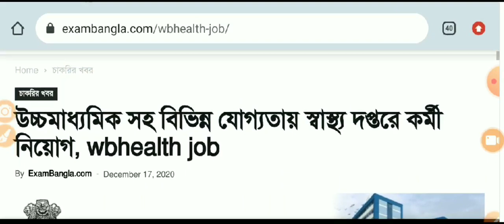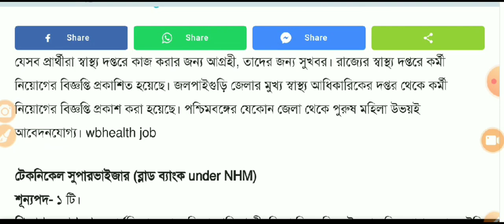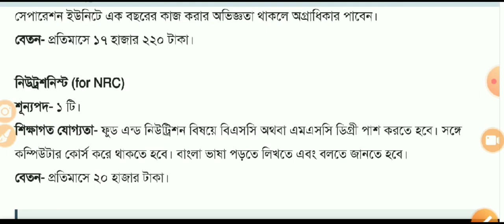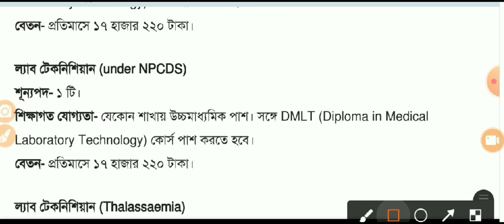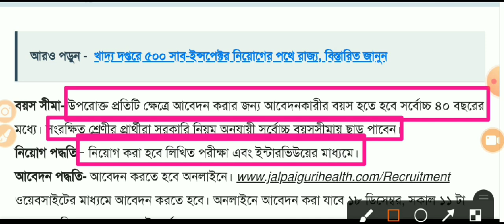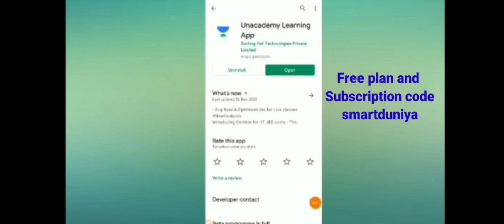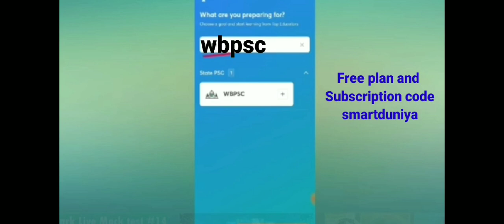জেলায় স্বাস্থ্যদপ্তরে উচ্চমাধ্যমিক পাশে চুক্তিভিত্তিক কর্মী নিয়োগ health department recruitment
এখানে চাকরি প্রশ্ন উত্তর ও বিভিন্ন অংকের সমাধান ও পরীক্ষার সিলেবাস এবং পরীক্ষার Pattern প্রভৃতি বিষয়ক গুরুত্বপূর্ণ Video করা হয় । এছাড়া আপনারা পাবেন নিত্য নতুন চাকরির খবর Educational ছাড়া ও 🔥Science&Technology বিভিন্ন ধরনের  Video তথ্য। আপনাকে ধন্যবাদ এই চ্যানেলে visit করবার জন্য ।